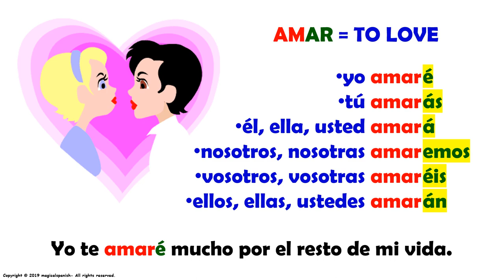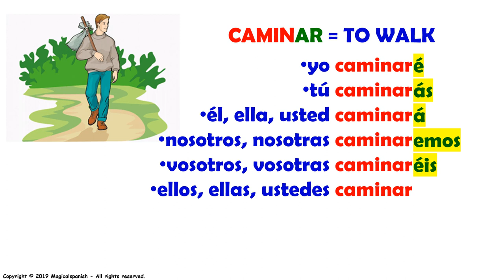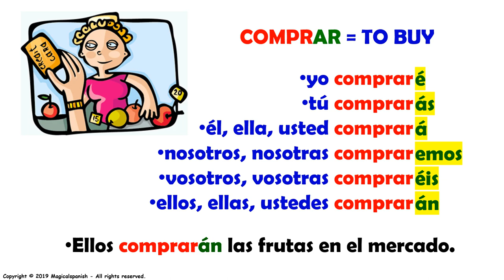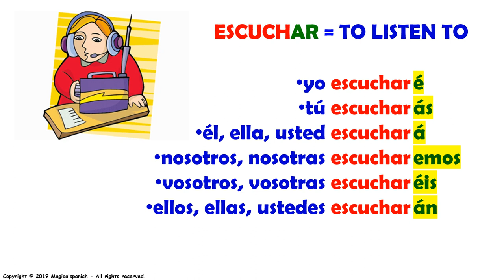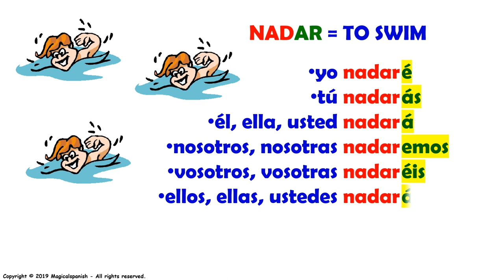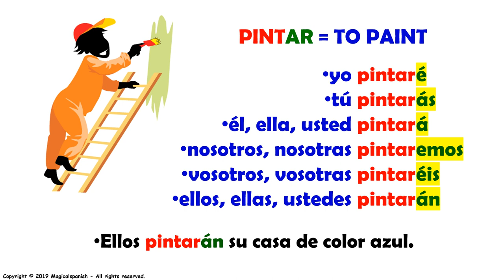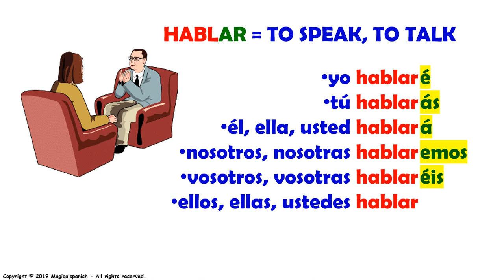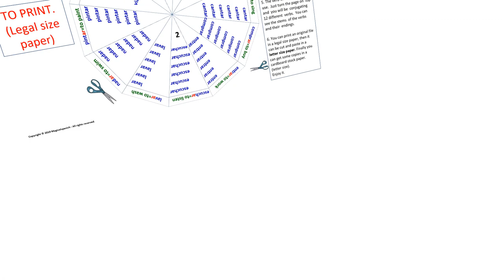El tiempo futuro en español, 12 verbos regulares (2)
Continuamos con el estudio del tiempo futuro en español. Hoy vamos a fer la formación estructural y algunas reglas para su uso correcto y su conjugación; también estudiaremos las terminaciones para cada uno de los pronombres personales. Espero que esta clase sea de tu gusto.
CANAL DE ESPAÑOL
 Magicalspanish (Youtube)
 @mymagicalspanish (Facebook)
 @JovenLen (Twitter)
 @ingleswithraul (Facebook)
 @inglés_joven (Twitter)